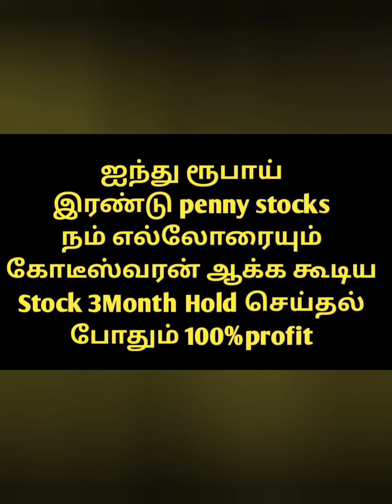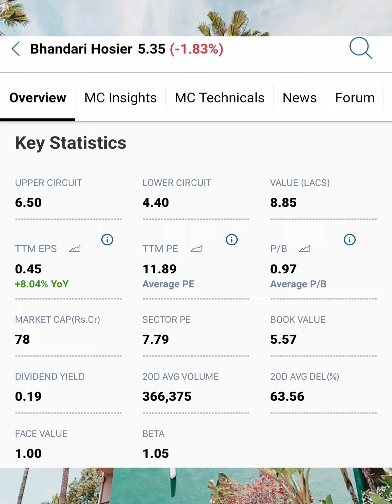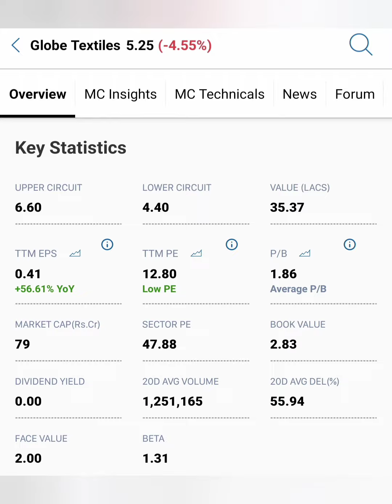ஐந்து ரூபாய் 2 stocks....